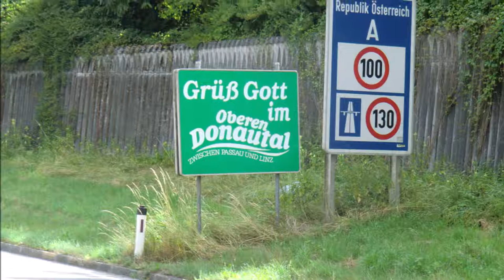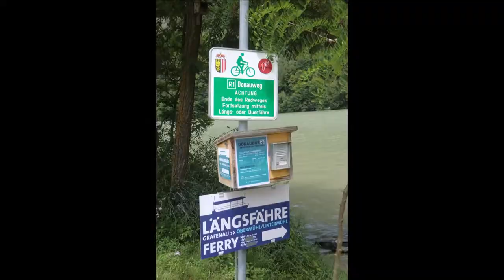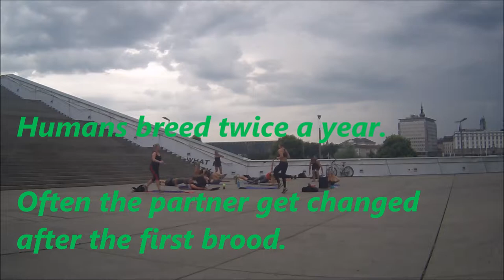fillyroundtheworld part 2 Austria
My name is Philipp , but my friends call me Filly.

I travel around the world with a Trombone, a golf club and a Spätzlebrett on a bycicle.

My journey began at 10. July 2017
My first stage was the river of Danube. I followed that river from the spring till the end in the black sea...
Thats my second country: Austria.
Special Thanks to:
Petra, Franzi, Jörg, Charlie, Moe, Oko and all the other people who helped us!

Merci!

- Der Nino aus Wien - Praterlied